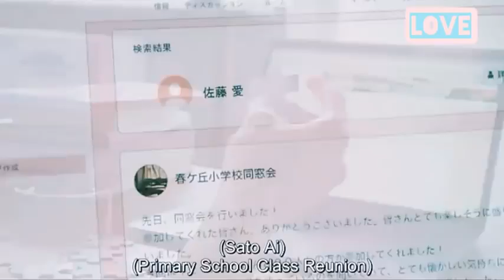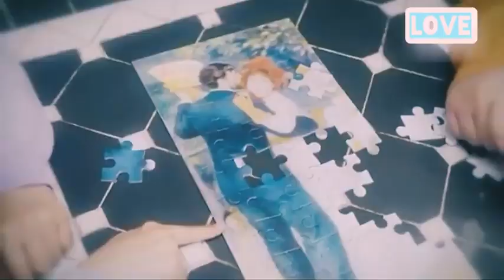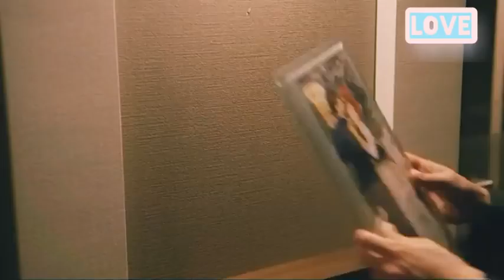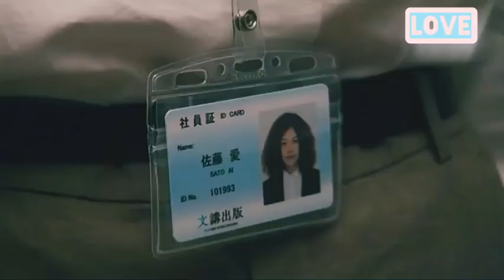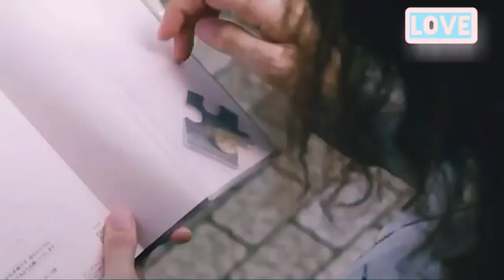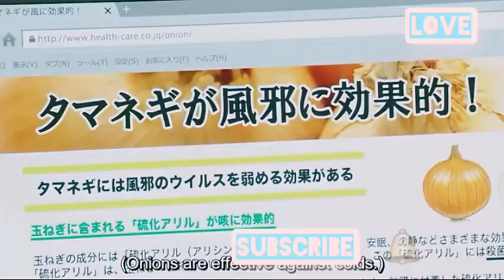Kanojo wa kirei datta ��New Japnese Drama2021��She Was Pretty Mix songs MV 😎😎👍